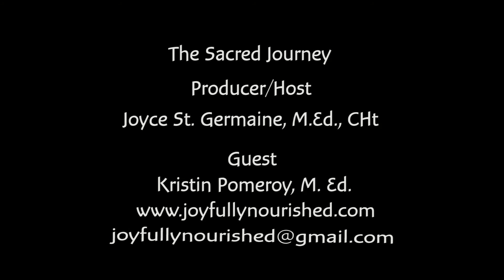The Sacred Journey - E578 - Joyfully Nourished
The Sacred Journey is hosted by Joyce St. Germaine.  Joyce is a Certified Shamanic Practitioner and Certified Shapeshifting Practitioner. Her specialty is Cross-Cultural Shamanism, combining traditional and non-traditional techniques. She also works extensively as a Certified Hypnotherapist/Instructor and Past Life Regressionist. Widely known for her work as a spiritual counselor for nearly 30 years, Joyce has helped clients around the world to gain insights to assist them on their personal and spiritual paths.